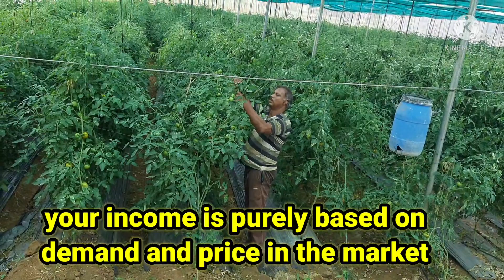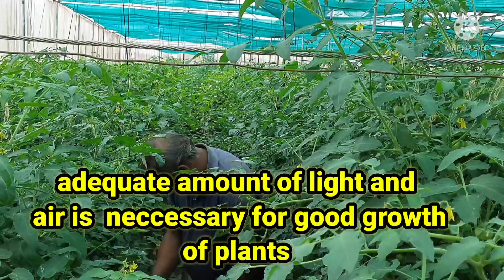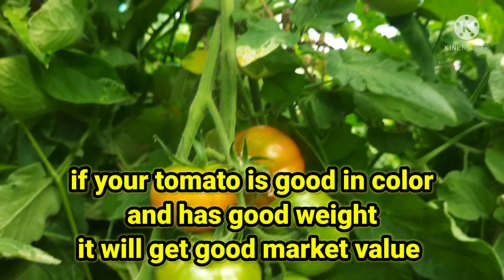ಟೊಮೇಟೊ ಬೆಳೆಯುವ ವಿಧಾನ tomoto farming in kannada tomoto cultivation techiques